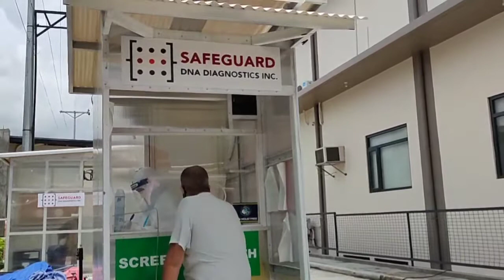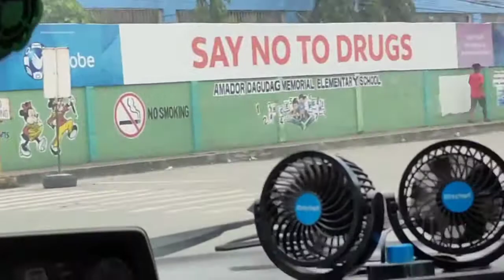Swab test And Road trip in Dumaguete